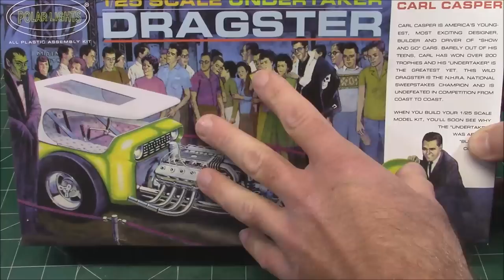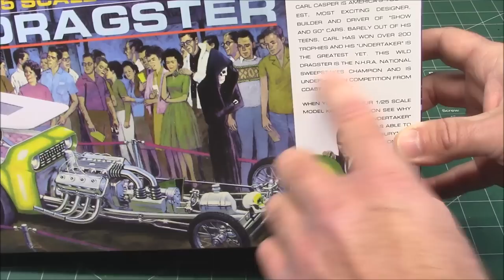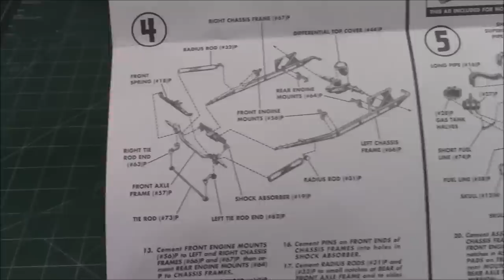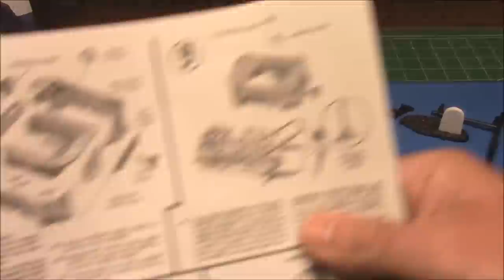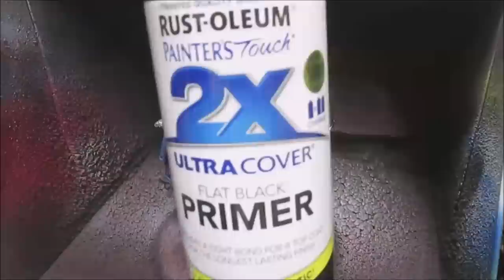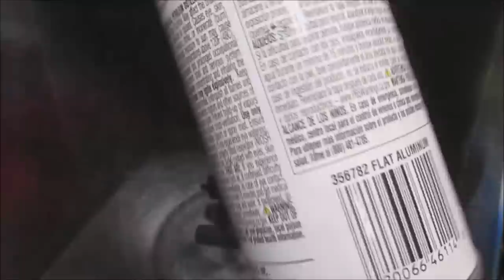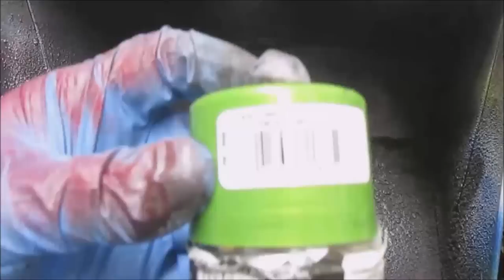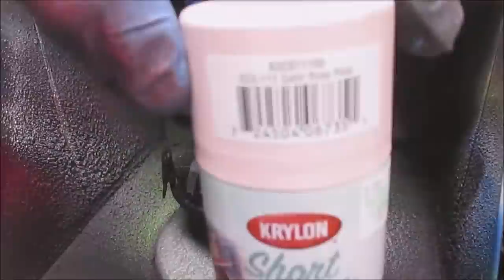The Undertaker Hemi Rail Custom Dragster Diorama 1/25 Scale Model Kit How To Assemble Paint Figure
POLAR LIGHTS CARL CASPER UNDERTAKER DRAGSTER 1:25 SCALE MODEL KIT
POL996 996

SUPER AUTHENTIC DRAGSTER KIT: Polar Lights’ 1:25 scale kit of Carl Casper’s 1:1 Undertaker Show Dragster is a sight to behold! It’s a fun challenge for the beginning modeler and a delight for the seasoned hobbyist.
FEATURE PACKED: A super-detailed engine, all-chrome chassis, removable roof panel and wild drag slicks with whitewall inserts! It even includes a display base with headstone marker and two ghoulish figures!
QUICK SPECS: 1/25 Scale, 102 fun to assemble parts; approximately 6.5 inches long once assembled. Molded in white, black and clear with vinyl tires. Decal decorating options. Lots of chrome plated parts. Paint and glue required. Skill 2 rating.
THE PERFECT PRESENT: Spread some retro joy! Maybe you have an avid hobbyist or snowmobile enthusiast in your life. This model kit makes an ideal gift for any occasion! Buy one for brother or dad!

Modified cars can be significantly different from their stock counterparts. A common factor among owners/modifiers is to emulate the visual and/or performance characteristics of established styles and design principles. These similarities may be unintentional. Some of the many different styles and visual influences to car modification are:

Cal look: A modified classic Volkswagen intended to evoke California through the use of bright colours, trim, and accessories.
Drag car: Cars modified for drag racing
Drift car: Cars modified for drifting.
Dub or donk or Hi-Riser: Characterized by extremely large, ostentatious wheels with low-profile tires, loud speaker setups, and abnormally high ride height.
Euro style: Stanced with one-off paint and small wheels, with shaved features to define car body lines.
German look: A Volkswagen Type 1, Type 3, or Karmann Ghia lowered and fitted with late model Porsche mag wheels and touring car-influenced styling. Heavily modified suspension and drivetrain with emphasis on handling and cornering.
Hot rod: Style largely consisting of period-specific vehicles, components, and finishes to reproduce characteristics of early drag cars from the 1930s and 1940s.
Import or JDM: tuned Japanese vehicles.
Itasha: cars decorated with images of characters from anime, manga, or video games
Kaido Racer: Japanese style of cars typically with lowered suspension, bright paintjobs, extreme bodykits and extended exhausts, sometimes inspired by Japanese Group 5 "Super Silhouette" racecars. Commonly associated with the Bōsōzoku.
Kustom: Style largely consisting of American cars built from the 1930s to 1960s customized in the styles of that period.
Lowrider: Hydraulic or airbag suspension setups, custom paint, pinstriping, custom interior, and, typically, small diameter wire wheels. Others may look like straight restorations, aside from a low stance.
Military/service style: Cars designed to look like certain service vehicles.
Outlaw: A modified with more powerful engines and brakes Porsches 356, 911 and Karmann Ghia with more aggressive appearance. This movement took place in Southern California in 1960s.
Rally car: Cars built to compete in rallies.
Rat rod: Style of hot rod and custom cars, imitating the "unfinished" appearance of some hot rods in the 1940s, 1950s, and 1960s. "Rat style" also defines a car that is kept on the road despite visible heavy wear.
Restomod: Classic cars that combine original exterior styling with modern applied technologies (such as new suspension, wheels, transmission) or modern interior features (multimedia etc.) for comfortable everyday use.
Siren kings: A New Zealand Pasifika subculture where cars or bicycles are modified with loudspeakers or public address systems for use in competitive battles.
South London look: Subtly modified 50's-70's British Fords that are lowered, with pastel paint and 13 inch Lotus Cortina steel wheels or RS, Minilite, or Revolution mag wheels. These cars often use a tuned Ford Kent or Pinto engine.